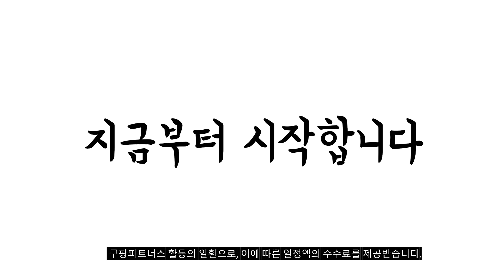2024년 불티나게 팔린 엘지전자레인지 추천순위 TOP10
❤️❤️❤️ 엘지전자레인지 구매 가격 평점 리뷰 정리해 봤어요! ❤️❤️❤️

[00:06]
10위. 삼성전자 세라믹 전자레인지 다이얼식 23L MS23C3535AW(화이트) [113,740원]

[00:11]
9위. 윌즈 전자레인지 터치식 20L P70J20AP-VB [62,900원]

[00:17]
8위. LG전자 스마트 인버터 전자레인지 버튼식 화이트 23 [146,000원]

[00:22]
7위. LG전자 디오스 오브제 컬렉션 전자레인지 판넬터치식 20L [152,000원]

[00:28]
6위. 삼성 세라믹 전자레인지 23리터 블랙 화이트 쾌속해동 [124,000원]

[00:33]
5위. 린나이 고급형 20L 버튼식 전자레인지 RMW-C20S [86,000원]

[00:39]
4위. 삼성전자 세라믹 전자레인지 다이얼식 23L MS23C3535AK [113,740원]

[00:44]
3위. 매직쉐프 더 매직온 스마트 광파오븐 40L 고객직접설치 [275,000원]

[00:50]
2위. LG전자 23L 전자레인지 MW23GD [139,790원]

[00:55]
1위. LG전자 스마트 인버터 전자레인지 터치식 23L 방문설치 [128,720원]